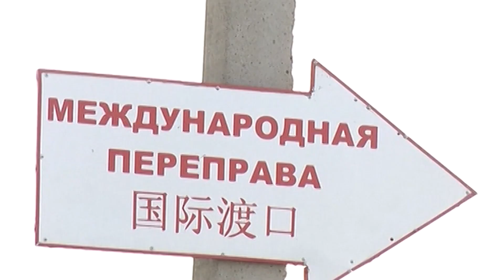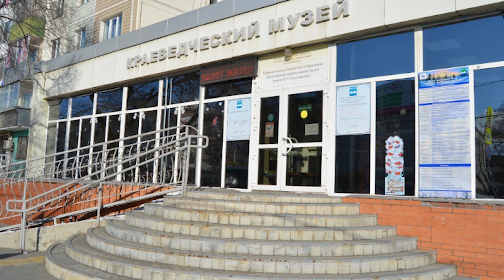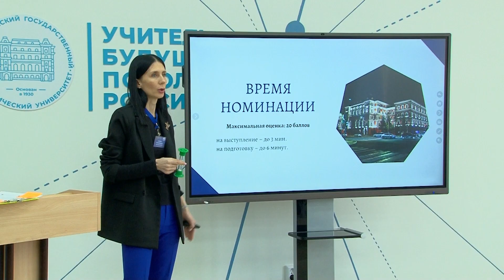КОРОТКИЕ НОВОСТИ 020323